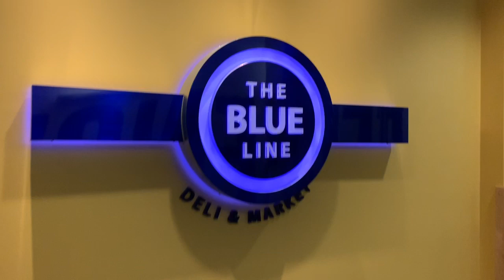Designing my BYU Experience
TA led activity with classmates...10
Men's Volleyball Match...10
Go to the Basketball Game...10
Go to the BYU Devotional on Tuesdays...10
Go to the Eyring Science Center...10
Go to BYU Museum of Art...10
Indulge in Unique BYU restaurant...10